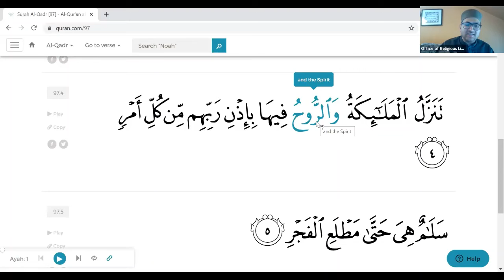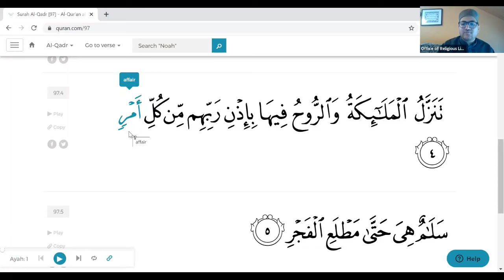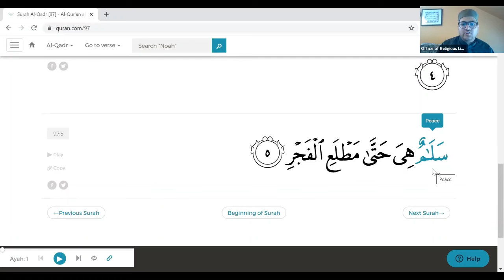The Night of Power/Decree - Jummah Bayyan by Imam Sohaib Sultan + Du'a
Asalaamwalaikum beloved community!

This is a recording of the online zoom Jummah bayyan with Imam Sohaib Sultan and the following du'a with Sr. Yusra Syed. We welcome you all to join our mailing list and weekly Jummuah webinar!

Links and info on our programming can be found on our

Like the Princeton Muslim Life Program on Facebook!

Princeton student? Check out the Princeton Muslim Students’ Association on our